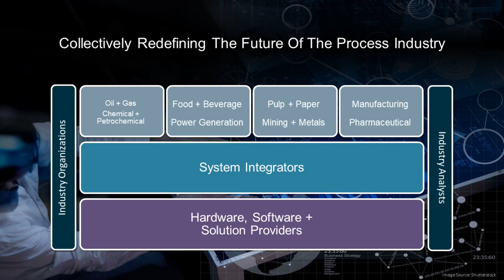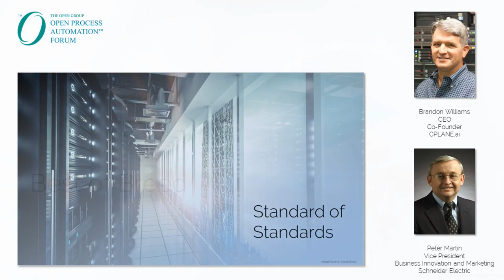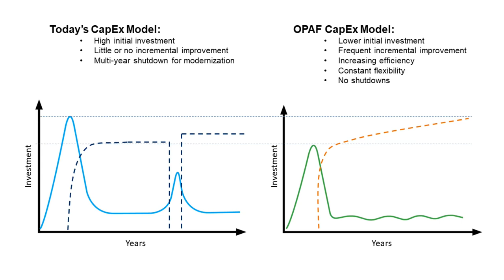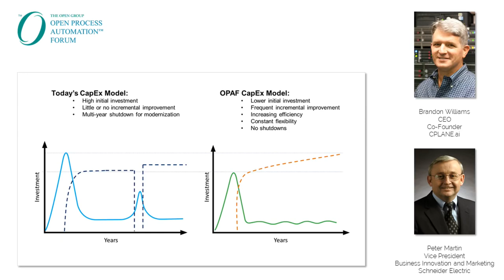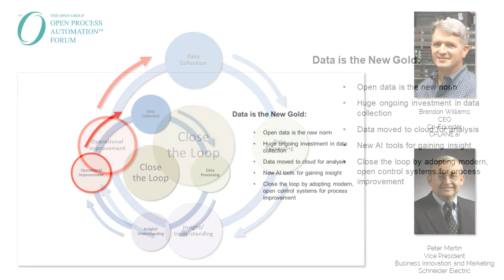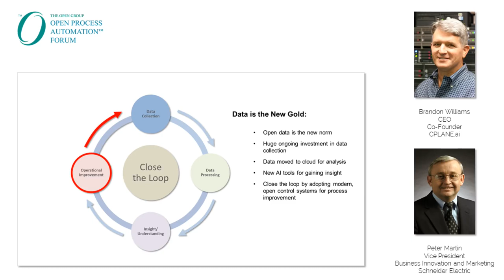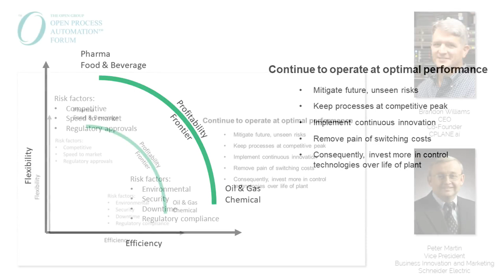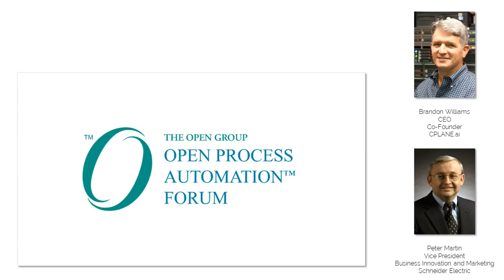Open Standards in Process Automation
Brandon Williams, CPLANE.ai, and Peter Martin, Schneider Electric - 'Open Standards in Process Automation - The Key to Industrial Profitability'; source CPLANE.ai, January 2019